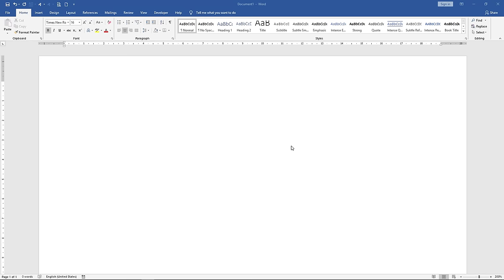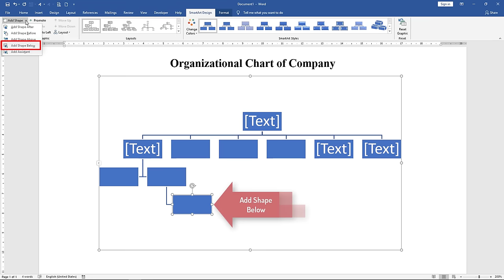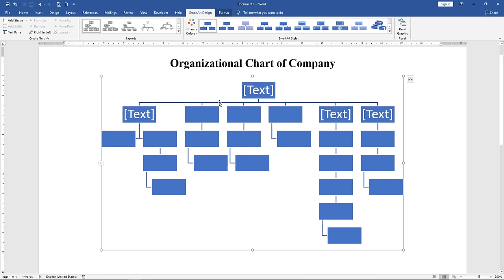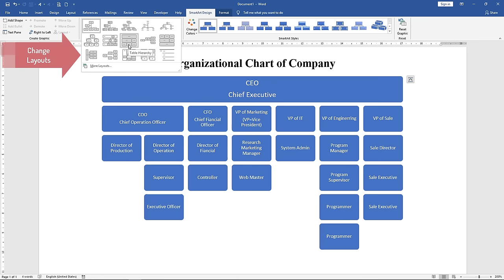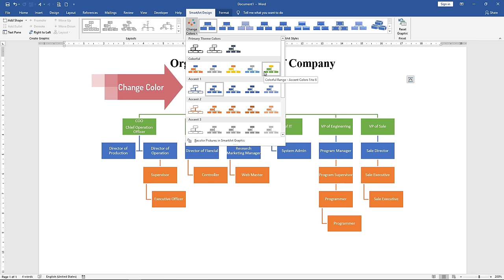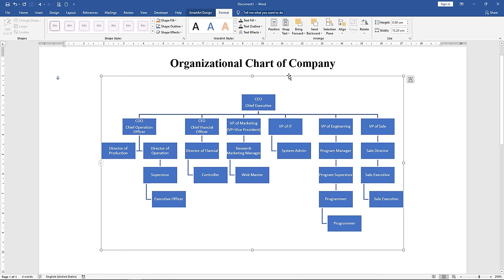How to make organizational chart in Microsoft Word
"How to make organizational chart in Microsoft Word/How to use Smartart to creating Diagram in Microsoft Word" so this is our tittle useful learning. When we want to creating organization chart, it help us more easily.  After you watch this video, you can see more some interested tutorial.